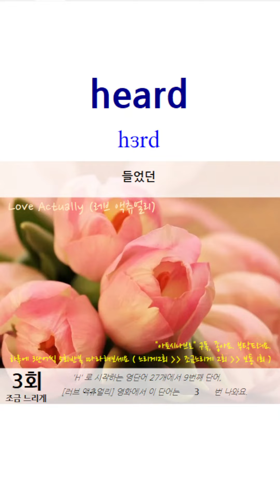[ 93번째 ] 러브 액츄얼리 영화에서 나오는 영단어 | 매일 1분동안 3단어씩 | ( "다의어"로 한번에 여러 뜻을 ~)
* 매일 특정한 시간을 정해서 1편씩만이라도 학습하세요..
* 느려 보여도 꾸준하게 하면 약 7달이면 러브액츄얼리 영화 영단어를 모두 익힐 수 있어요.